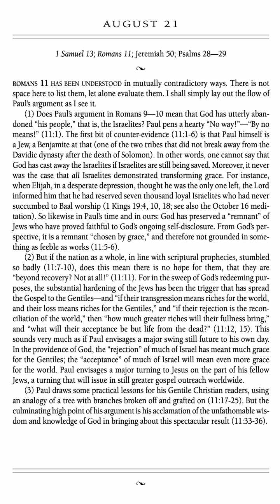Love of God Devotion (Vol. 1) 2024 - August 21